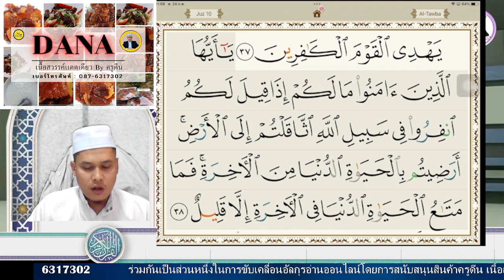มุสลิมวัยเก๋าฝึกอ่านสูเราะฮฺอัตเตาบะฮฺอายะฮฺที่ 37-38